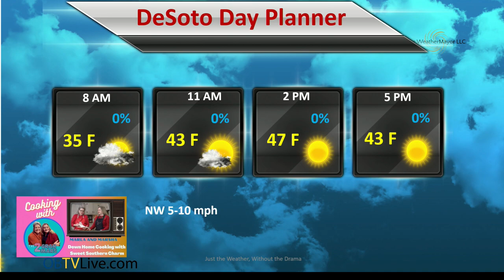2 GranMars Nov 16 2022